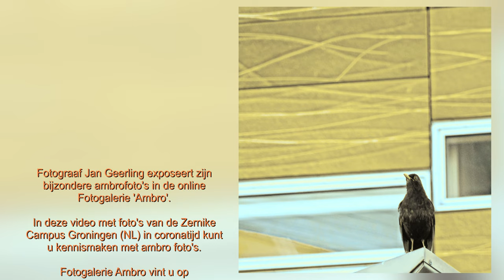Kennismaken met de ambro foto's van Jan Geerling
Fotograaf Jan Geerling (Rotterdam 1947) exposeert een selectie van zijn bijzondere ambro foto's in online Galerie Ambro
Alle foto's mogen door iedereen gratis gebruikt worden onder de Creators Common licentie CC:by-sa-4.0